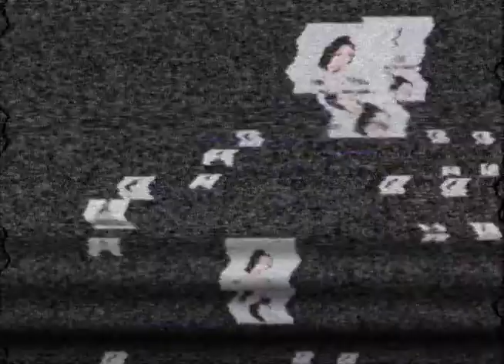youtube video #-mujzLKFtCI